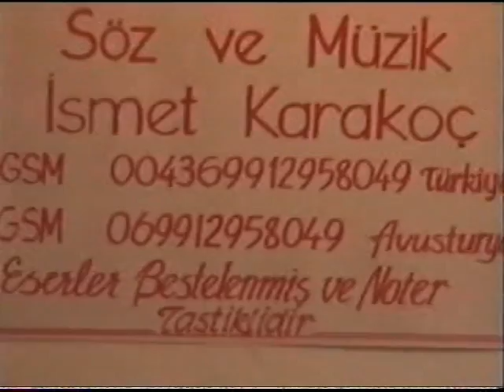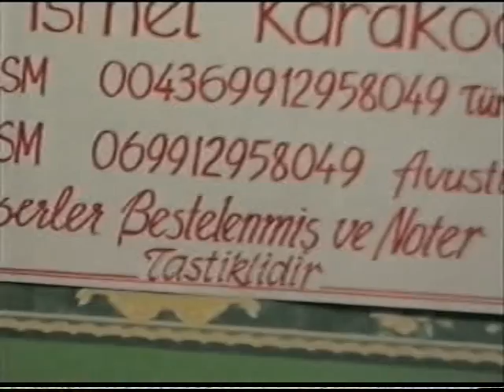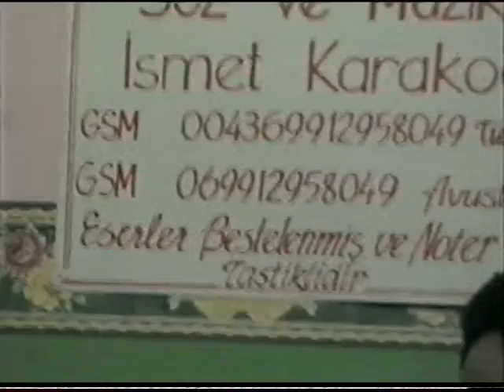Sizden cektigimiz ve Sonumuz Kara Toprak_ASIK ISMET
Sizden cektigimiz ve Sonumuz Kara Toprak